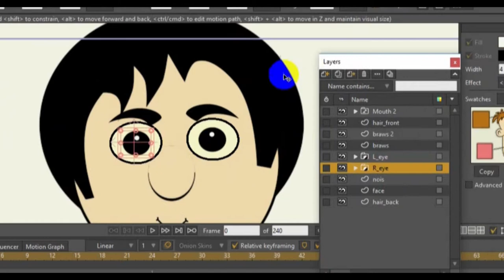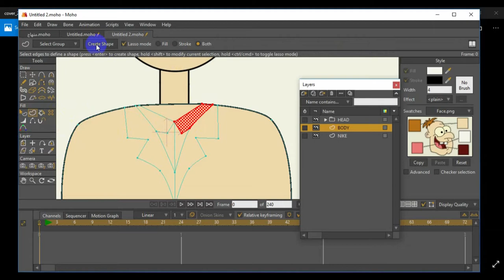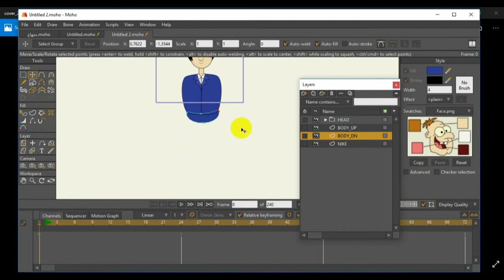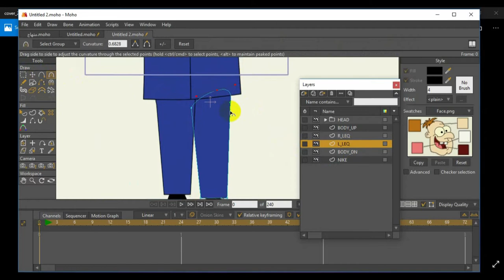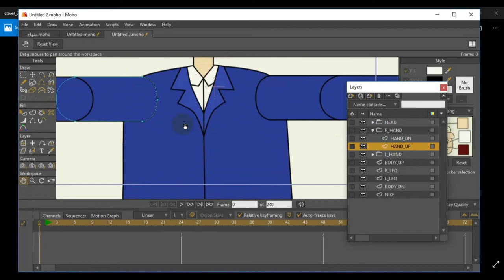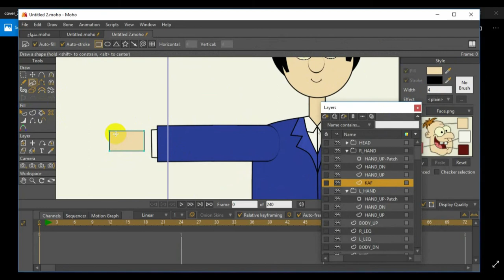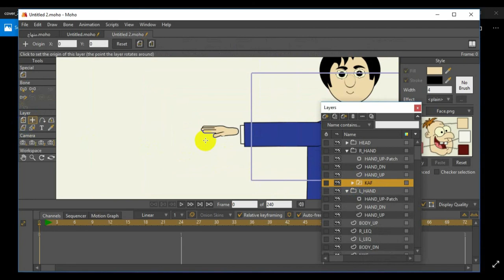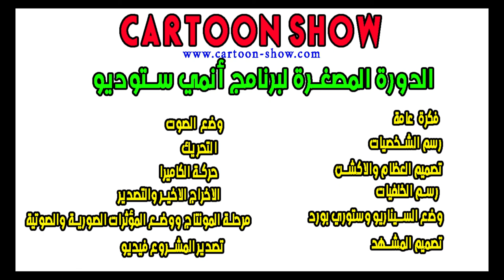003 طريقة عمل فيلم قصير بالأنمى ستديو | رسم الجسم | cartoon show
003 طريقة عمل فيلم قصير بالأنمى ستديو  | رسم الجسم | cartoon show
cartoon show
Keshmesha (Laughter)
الموقع الالكتروني:
cartoon_show9
حسابنا في تويتر: